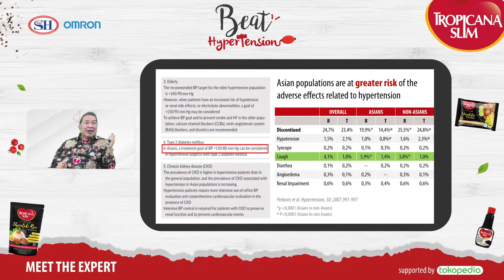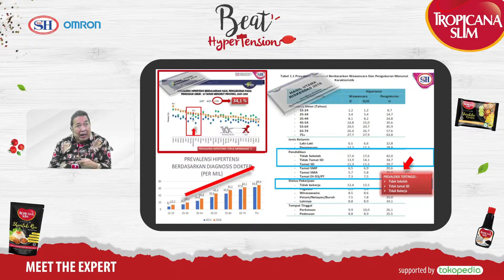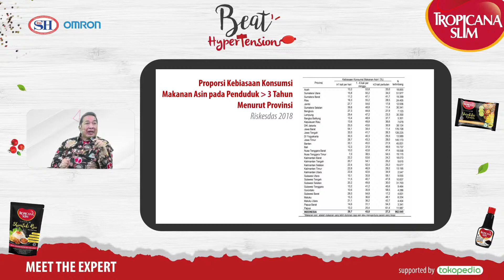Beat Hypertension Online Festival 2022 | Dalam Rangka Hari Hipertensi Sedunia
Meet The Expert bersama Prof.dr. Rully M.A. Roesli, Sp.PD-KGH, PhD (Spesialis Penyakit Dalam | Konsultan Ginjal & Hipertensi Advisory Board Perhimpunan Dokter Hipertensi Indonesia.